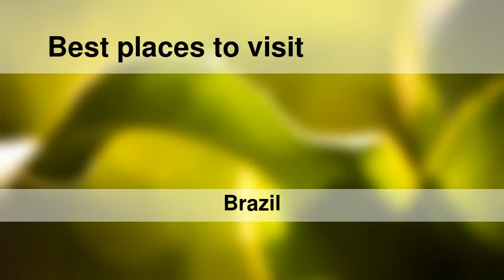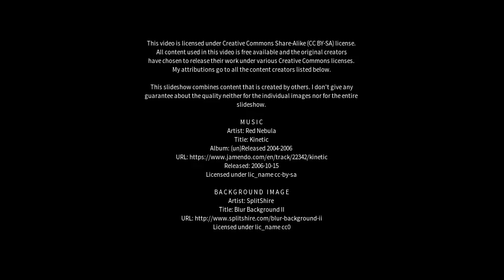Best places to visit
Best places to visit - Cururupu (Brazil) Best places to visit - Slideshows from all over the world - City trips, nature pictures, etc.